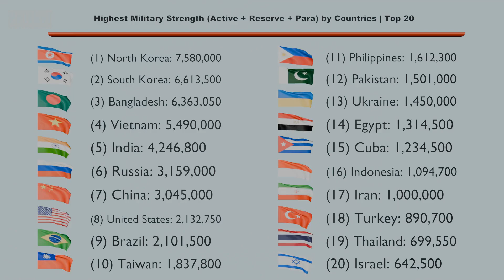Highest Military Strength (Active + Reserve + Para) by Countries | Top 20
Total Military = active + reserve + paramilitary. This report is based on the different references available in the public domain [references at the bottom of the description]

देशों के अनुसार सर्वोच्च सैन्य शक्ति (सक्रिय + रिजर्व + पैरा) | शीर्ष 20
Größte Militärstärke (Aktiv + Reserve + Fallschirmjäger) nach Ländern | Top 20
Mayor fuerza militar (activo + reserva + paracaidista) por países | Top 20
Les forces militaires les plus importantes (actives, réservistes et paras) par pays | Top 20
Kekuatan Militer Tertinggi (Aktif + Cadangan + Para) menurut Negara | 20 Teratas
La più alta forza militare (attiva + riserva + para) per paese | Top 20
Największa siła militarna (aktywna + rezerwa + spadochroniarze) według krajów | Top 20
Самая высокая военная мощь (действующие + резервные + парашютные) по странам | Топ-20
Ülkelere Göre En Yüksek Askeri Güç (Aktif + Yedek + Para) | İlk 20
ਦੇਸ਼ਾਂ ਦੁਆਰਾ ਸਭ ਤੋਂ ਉੱਚੀ ਫੌਜੀ ਤਾਕਤ (ਸਰਗਰਮ + ਰਿਜ਼ਰਵ + ਪੈਰਾ) | ਸਿਖਰ 20
நாடுகளின் அடிப்படையில் அதிக இராணுவ வலிமை (செயலில் + இருப்பு + பாரா) | முதல் 20
దేశాల వారీగా అత్యధిక సైనిక బలం (యాక్టివ్ + రిజర్వ్ + పారా) | టాప్ 20
Hoogste militaire sterkte (actief + reserve + para) per land | Top 20
ದೇಶಗಳ ಪ್ರಕಾರ ಅತ್ಯಧಿಕ ಮಿಲಿಟರಿ ಸಾಮರ್ಥ್ಯ (ಸಕ್ರಿಯ + ಮೀಸಲು + ಪ್ಯಾರಾ) | ಟಾಪ್ 20
രാജ്യങ്ങൾ പ്രകാരം ഏറ്റവും ഉയർന്ന സൈനിക ശക്തി (ആക്റ്റീവ് + റിസർവ് + പാരാ) | മികച്ച 20
দেশ অনুযায়ী সর্বোচ্চ সামরিক শক্তি (সক্রিয় + রিজার্ভ + প্যারা) | শীর্ষ 20
દેશો દ્વારા સર્વોચ્ચ લશ્કરી શક્તિ (સક્રિય + અનામત + પેરા) | ટોચના 20
国別の軍事力ランキング（現役 + 予備役 + 空挺） | トップ 20

IAS, civil service preparation, General Knowledge. Increase your IQ. Get smarter. Know your Planet. 3D Worldmap. Countries with Flags.